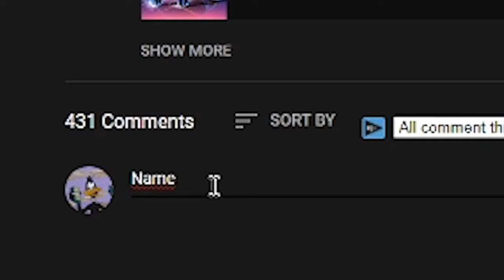Rocket League NEW SIDESWIPE Redeem Codes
In this video, I show you all NEW Rocket League SIDESWIPE Redeem Codes!

Title: Rocket League NEW SIDESWIPE Redeem Codes

What is Rocket League? Rocket League is a high-powered hybrid of arcade-style soccer and vehicular mayhem with easy-to-understand controls and fluid, physics-driven competition. Rocket League includes casual and competitive Online Matches, a fully-featured offline Season Mode, special “Mutators” that let you change the rules entirely, hockey and basketball-inspired Extra Modes, and more than 500 trillion possible cosmetic customization combinations.